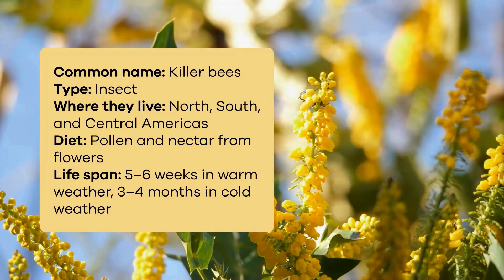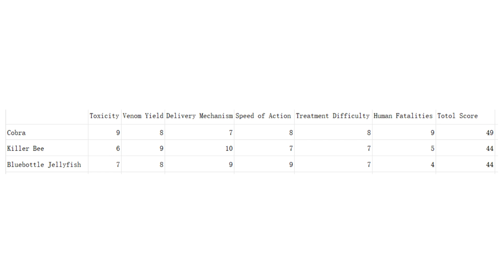Cobra VS Killer Bee Vs Bluebottle Jellyfish: Deadliest Venoms Ranked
Dive into the fascinating world of deadly venoms as we compare three of nature's most formidable toxin producers: the cobra, killer bee, and bluebottle jellyfish. Using scientific data and real-world statistics, we analyze each creature's venom potency, delivery mechanism, and annual fatality rates to determine which is truly the deadliest. Whether you're a biology enthusiast, a nature lover, or just curious about the world's most dangerous animals, this video offers an in-depth look at these incredible creatures and their powerful venoms.

Timeline:
00:00 - 00:34 Introduction
00:34 - 01:20 Scoring system explanation
01:20 - 03:56 Cobra analysis
03:56 - 06:28 Killer Bee analysis
06:28 - 09:15 Bluebottle Jellyfish analysis
09:15 - 10:14 Conclusion